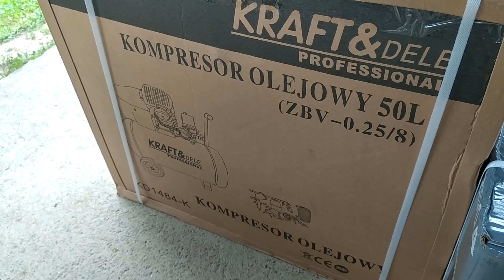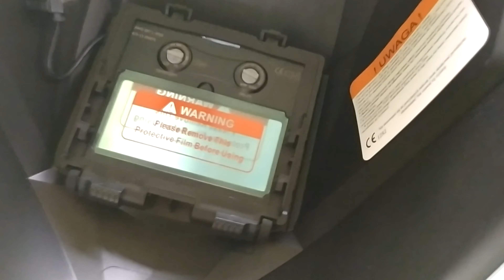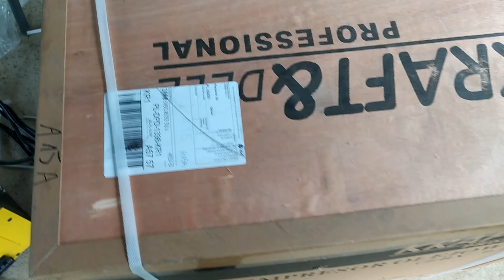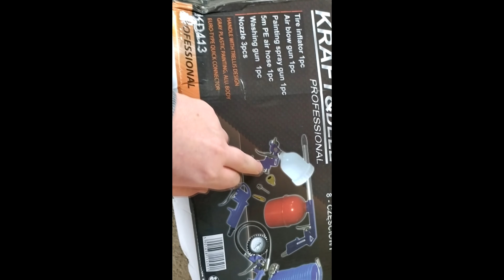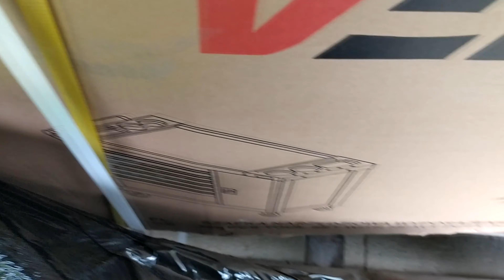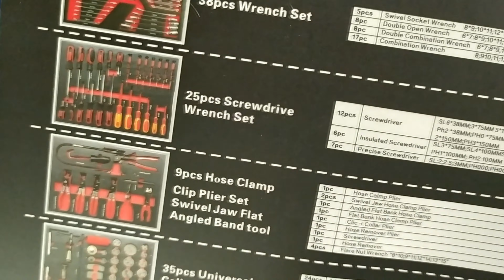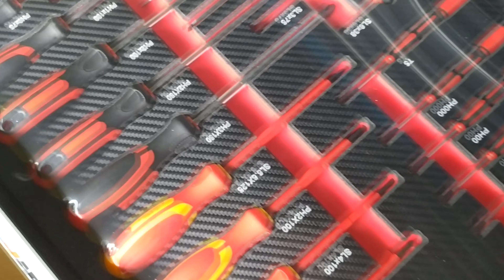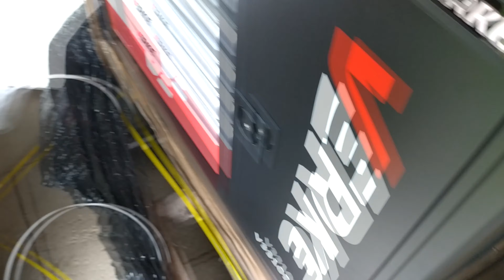Unboxing paczek.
Zrobiłem spore zakupy. Zobaczcie co sobie zamówiłem. Mój samochód wreszcie będę mógł się zabrać za ogarnianie samochodu.